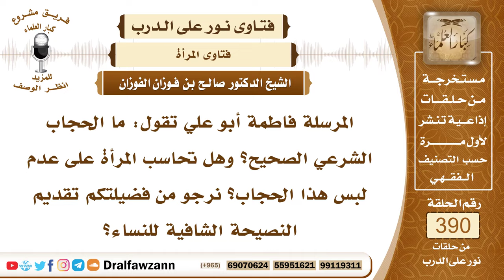5094- بيان صفة الحجاب الصحيحة والواجبة على المرأة المسلمة - الشيخ صالح الفوزان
"5094- المرسلة فاطمة أبو علي تقول: ما الحجاب الشرعي الصحيح؟ وهل تحاسب المرأة على عدم لبس هذا الحجاب؟ نرجو من فضيلتكم تقديم النصيحة الشافية للنساء؟
الجواب: الحجاب بالنسبة للمرأة هو ما يستر جسمها عن الرجال الذين ليسوا من محارمها سترًا كاملًا ولا يكون فيه زينة ملفتة للنظر ولا يكون ضيقًا يبين أعضاء الجسم ولا يكون شفافًا لا يستر ما وراء هذا هو الحجاب الشرعي الذي أمر الله تعالى به وأمر به رسوله صلى الله عليه وسلم وهذا يشمل تغطية جميع بدن المرأة عند الرجال الذين ليسوا من محارمها بما في ذلك الوجه والكفان وسائر الجسم.

السيرة الذاتية :
للاشتراك في قناة الشيخ صالح الفوزان

14_ الشيخ محمد أمين الشنقيطي
يتيوب

15_سماحة المفتي عبد العزيز آل الشيخ
 يوتيوب

رئيس الفريق
لمشروع كبار العلماء